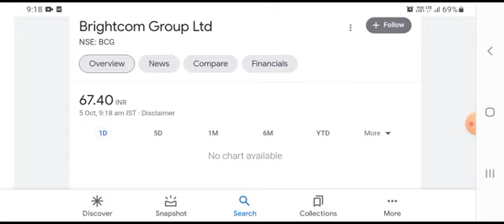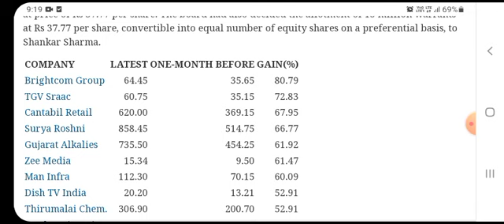Brightcom Group Ltd 🤑 Breaking News 🧐 1000 शेयर के बदले मिलेंगे 5000 शेयर 🔥 2025 का Target जान लो!🚀